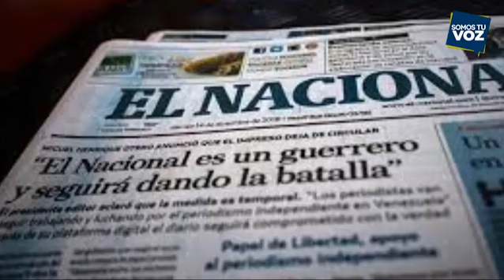Trabajadores petroleros protagonizan su primera huelga | EFEMÉRIDES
Vanessa Acosta nos trae las efemérides de hoy jueves 14diciembre en somostuvoz

-  Don Rómulo Gallegos gana las elecciones presidenciales de 1947

-  Se funda la Alianza Bolivariana para las Américas (ALBA)

- Guaros de Lara se tituló campeón de Liga Suramericana de Baloncesto